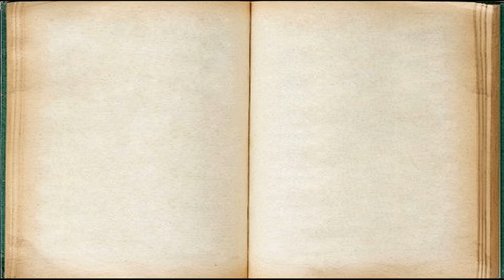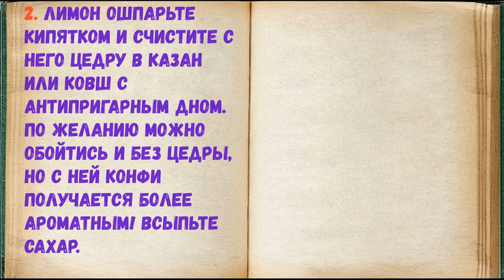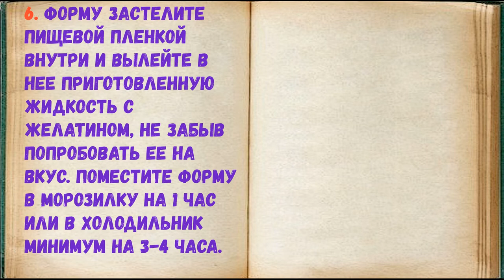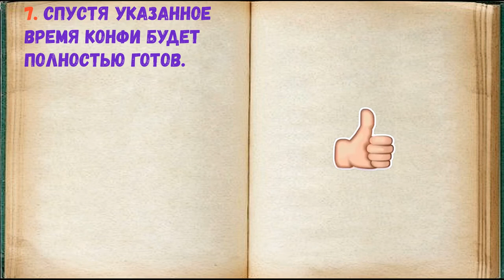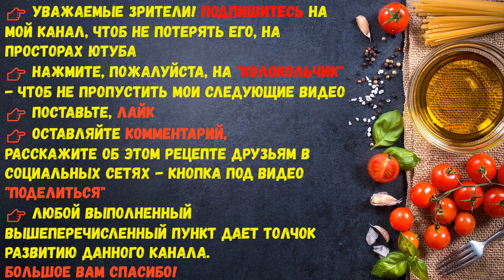Лимонный Конфи / Книга Рецептов / Bon Appetit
✅ Лимонный Конфи 👇

Ингредиенты:
*Вода горячая  — 150 Миллилитров

Красочный и ароматный лимонный конфи — идеальная прослойка для тортов и добавка при создании пирожных, трайфлов. Можно сделать конфи заранее и хранить в морозильной камере, обвернув в пищевую пленку.

👉 Пошаговое приготовление 👇

1. Подготовьте указанные ингредиенты. Помните, что конфи может получиться кислым на вкус, поэтому обязательно пробуйте жидкость перед застыванием, чтобы можно было вмешать еще сахар.

2. Лимон ошпарьте кипятком и счистите с него цедру в казан или ковш с антипригарным дном. По желанию можно обойтись и без цедры, но с ней конфи получается более ароматным! Всыпьте сахар.

3. Из лимонов выжмите сок, разрезав пополам.  Размешайте.

4. Влейте горячую воду и сок лимонов в емкость к цедре, поместите емкость на плиту и доведите до кипения. Отварите примерно 3 минуты.

5. На этом этапе вы можете процедить горячую жидкость и удалить цедру, но можно и оставить ее. Всыпьте желатин, сняв емкость с плиты. Перемешайте и оставьте для набухания на 5 минут. Затем еще раз тщательно перемешайте, чтобы он полностью растворился.

6. Форму застелите пищевой пленкой внутри и вылейте в нее приготовленную жидкость с желатином, не забыв попробовать ее на вкус. Поместите форму в морозилку на 1 час или в холодильник минимум на 3-4 часа.

7. Спустя указанное время конфи будет полностью готов.

8. Аккуратно извлеките его из формы и снимите пленку. Используйте по назначению, выкладывая в крем при сборке торта или пирожных. Благодаря кисленькой прослойке из лимонного конфи, ваш десерт не получится приторным. Конфи готовят для тортов, пирожных, трайфлов и так далее Процесс приготовления совсем не сложный, главное — рассчитать количество желатина или агар-агара для жидкости.